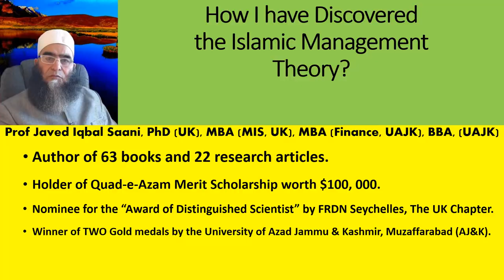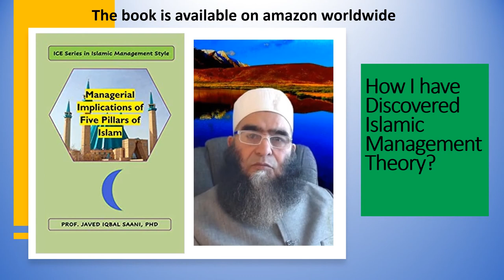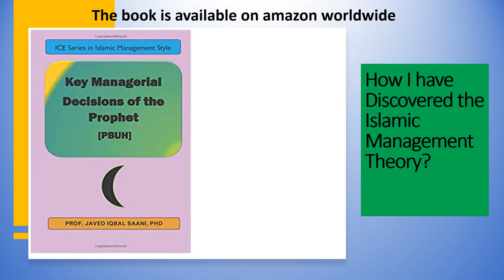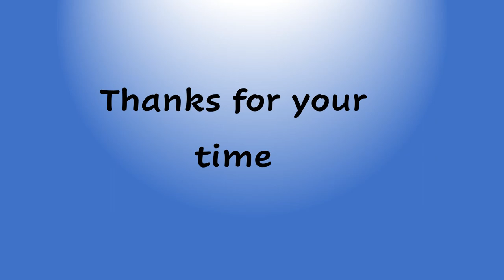How I have Discovered the Islamic Management Theory?